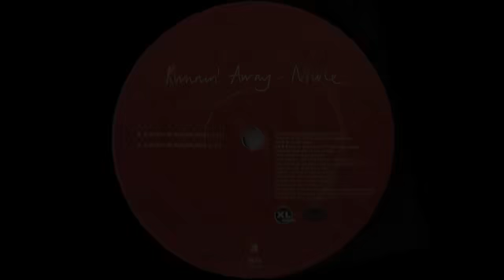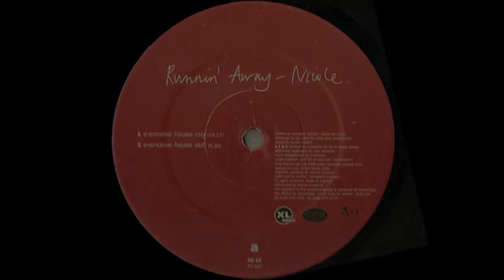Runnin' Away - Nicole